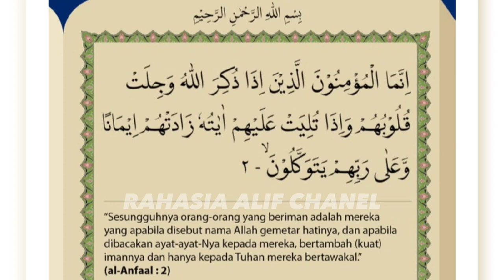BARU BERSYAHADAT LALU MEMAKSA BACA ALFATIHAH. APA YANG TERJADI